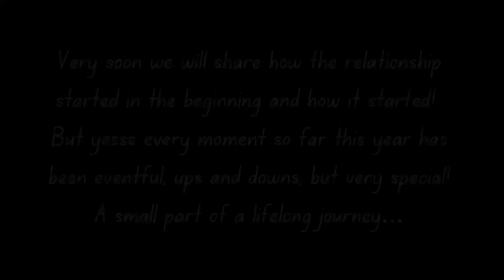How our journey started!? One year today we met, after 2 years phone calls!